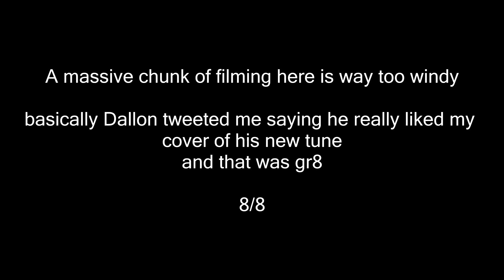A chat about Fangirling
endless apologies about the wind, there was a whole other chunk of stuff that I had to cut out because it was just too bad 10/10 vlogging skills AMIRIGHT LADIES